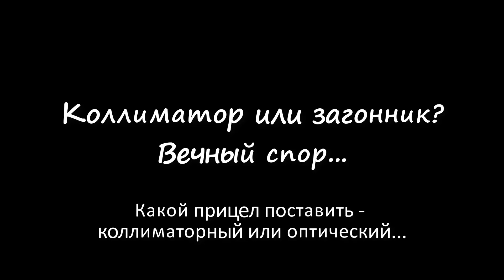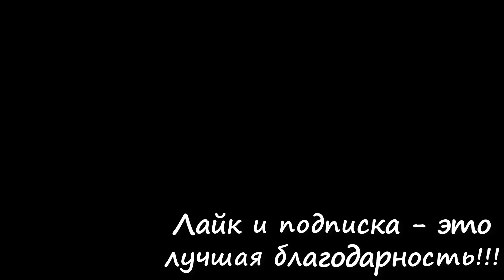Загонник или коллиматор?!? Вечный спор! Какой прицел лучше...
Загонник или коллиматор?!? Вечный спор! Какой прицел лучше... Доверимся человеку без опыта!)